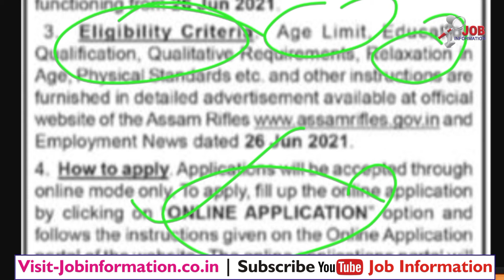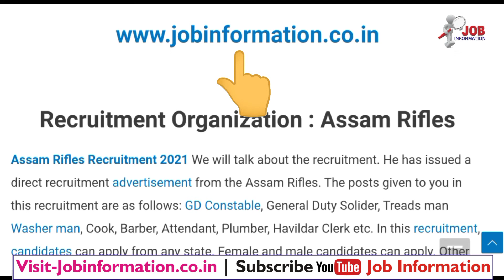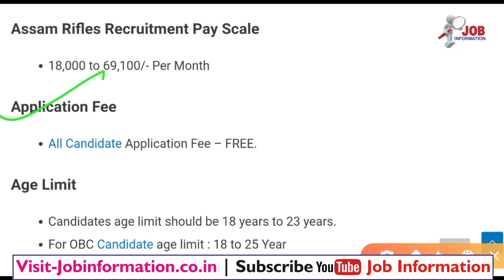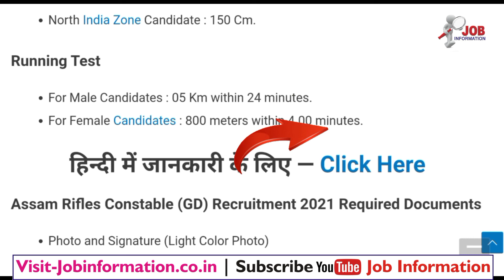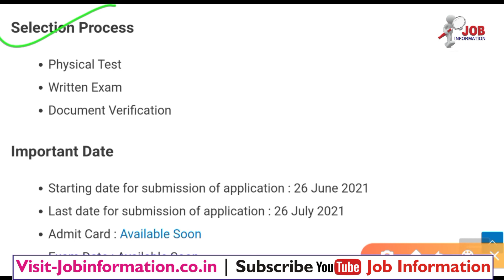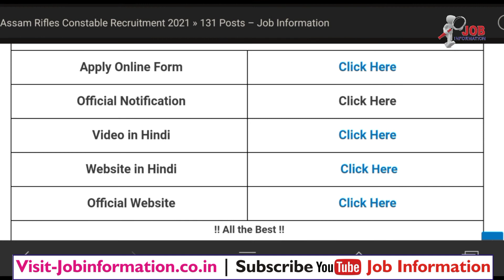Assam Rifles Recruitment 2021 | Assam Rifles Sports Person Recruitment 2021 | Assam Rifles GD Rally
Assam Constable Recruitment 2021 carefully watch the complete video. All doubt clear, any other doubt written the comment box and reply your query.

# Assam Rifles Constable Recruitment 2021| 131 Posts
# CRPF Assistant Commandant | Notification 2021
# Air Force AFCAT 02/2021 | Online Apply
# Haryana Police SI Recruitment 2021
# IBPS RRB Notification 2021 » 10000 Posts
# Indian Navy SSC Recruitment 2021 | Notification
# CRPF Recruitment 2021 Notification
# Indian Coast Guard Recruitment 2021 | Yantrik
# Indian Army (Patiala) Online Form 2021
# Haryana Police Commando Recruitment 2021
# Indian Coast Guard UDC Recruitment 2021 | Application Form
# Ministry of Defence MTS Recruitment 2021Notice Out
# Indian Forest Guard Recruitment 2021 Notification out
# Western Railway Teacher Recruitment 2021 | TGT 11 Post
# Railway TC Recruitment 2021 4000 Post | Notification
# HPSC HCS Recruitment 2021 | Now Haryana HCS 156 Post
# Indian Army Soldier GD Women Military Police Online Form 2021
# Konkan Railway Recruitment 2021 » Manager, Accounts Asst Post
# LLRM Meerut Recruitment 2021 || Apply Online Staff Nurse 22 Post
# UP Junior Engineer Recruitment 2021 Online Form UPRVUNL
# HQ Army War Recruitment 2021 » MTS, Cook, Driver Notice Out
# Indian ARMY (ALWAR) Online Form 2021 | Notification Date Out
# South East Central Railway Recruitment 2021 No Exam | Full Details
# Army Cantonment Board Recruitment 2021 Apply Online Form

Assam Rifles Recruitment 2021 We will talk about the recruitment. He has issued a direct recruitment advertisement from the Assam Rifles. The posts given to you in this recruitment are as follows: GD Constable, General Duty Solider, Treads man Washer man, Cook, Barber, Attendant, Plumber, Havildar Clerk etc. In this recruitment, candidates can apply from any state. Female and male candidates can apply. Other Details of Assam Rifles Constable Recruitment 2021, Assam Rifles Inspector Recruitment 2021, Assam Rifles Vacancy 2021, Assam Rifles Syllabus 2021, Assam rifles official notification, Bharti, Salary, Notification, Application Form, Age limit, last date, application fees, eligibility details are complete information this video explained & download notification.